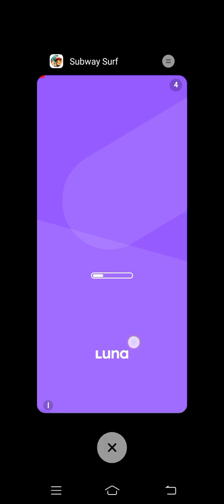subway surfers game playing